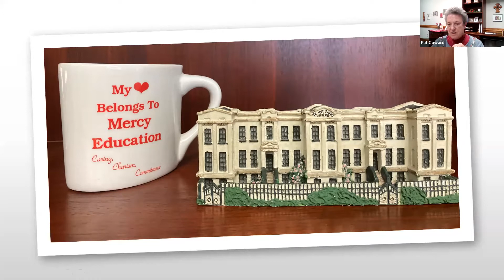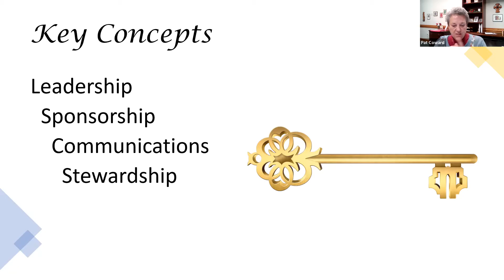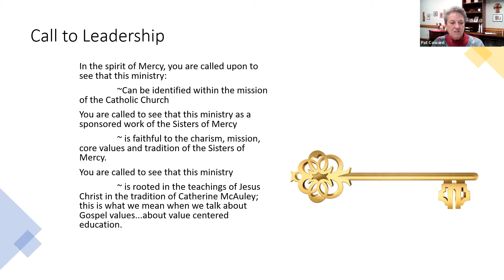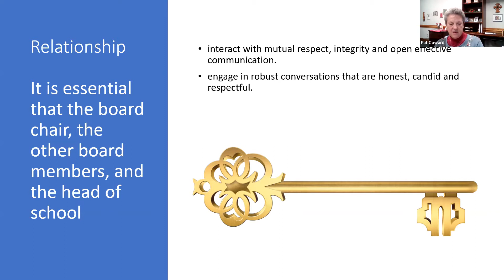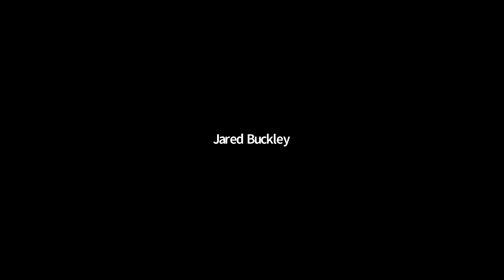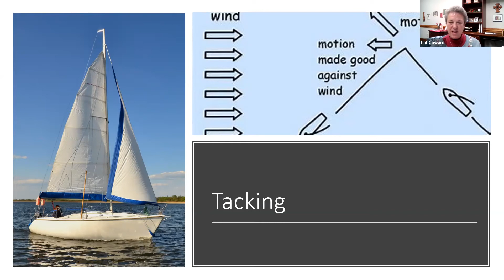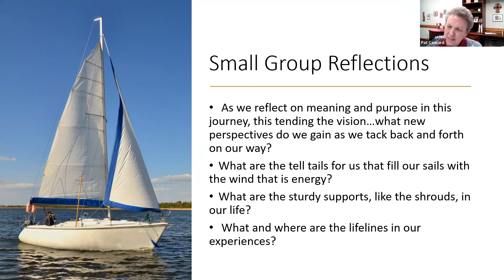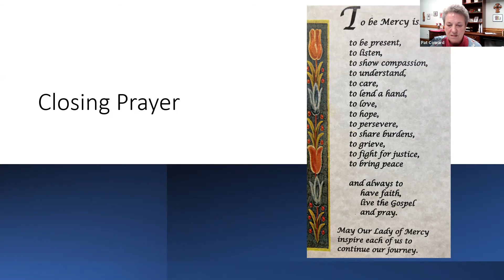Best Board Practices - New Leader Orientation Program (2021-2022)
Presentation by Sr. Pat Coward, RSM